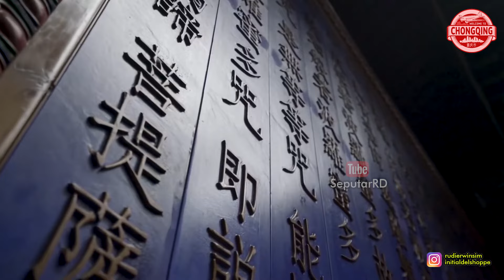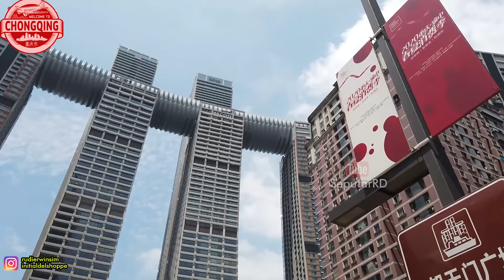16 Tempat Wisata Terbaik CHONGQING - CHINA, No. 1,7, Dan 16 paling populer Tahun 2023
video kali ini adalah berisi 16 tempat wisata yang wajib kamu kunjungi selama kamu liburan disana. tempat ini merupakan tempat wisata yang populer di CHONGQING - CHINA. Jika kalian berlibur ke CHONGQING kalian bisa jadikan ini pedoman buat kalian dan bisa jadikan referensi buat kalian semua.
TIMESTAMPS
00:00 Intro
01:16 1. HONGYA CAVE CHONGQING
02:48 2. FENGDU GHOST CITY
04:03 3. WULONG KARST
05:48 4. DAZU ROCK CARVINGS
07:07 5. LIZIBA LIGHT RAIL STATION
08:31 6. LUOHAN TEMPLE
09:44 7. FLYING KISS RIDE
11:20 8. CRYSTAL SKYBRIDGE
12:58 9. JIEFANGBEI PEDESTRIAN STREET
14:39 10. HONG’EN TEMPLE
15:34 11. HUANGJUEPING GRAFFITI ART STREET
17:16 12. CIQIKOU OLD TOWN
18:30 13. GREAT HALL OF PEOPLE
19:30 14. GUANYINQIAO PEDESTRIAN STREET
20:40 15. QIANSIMEN BRIDGE
22:04 16. YUANDUAN SKYWALK